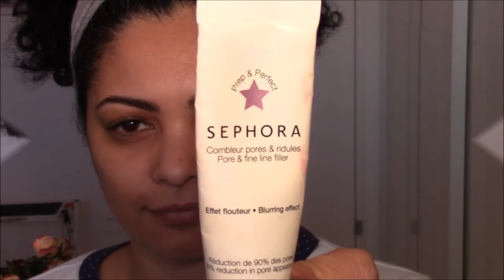MAQUIAGEM PARA NOITE Pele Madura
Exuberante Maquiagem para Final de Ano / Morando fora do Pais . Assuntos referente moda , maquiagem e muito mais outras coisas referentes à curiosidades da Suiça e da minha vida em geral !